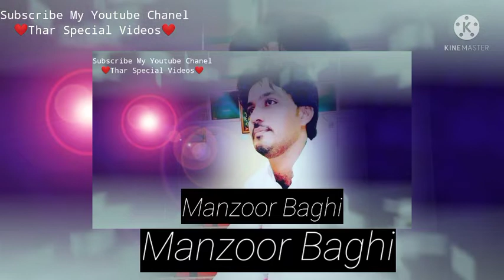Thar Ke Top Players❤thar cricket tcc cricketlover sindh _Your Best Player?